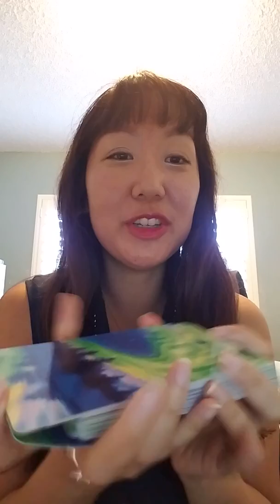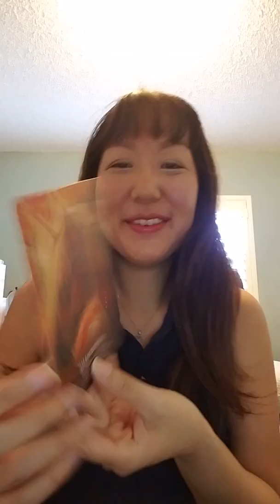Daily card & energy clearing Jan 14th! Harmonious loving relationships!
This is a group healing for twin flames and lightworkers, If you feel you would like more support feel free to schedule a healing session with me, and we can dive deep into your specific issues!